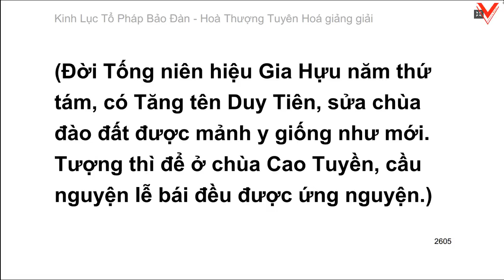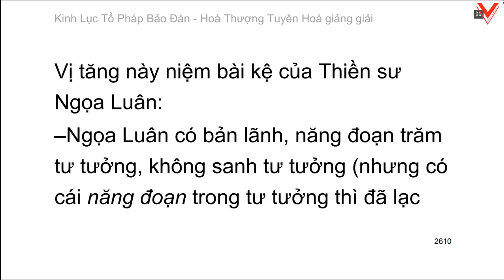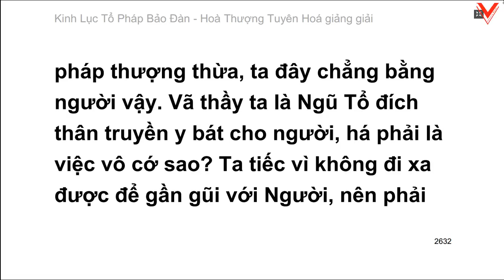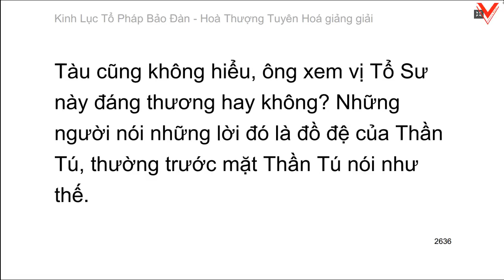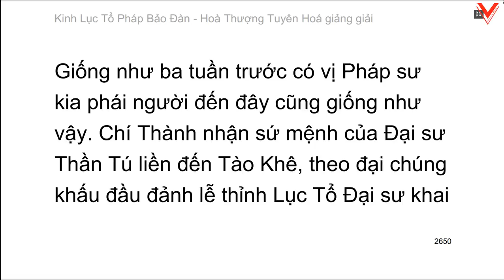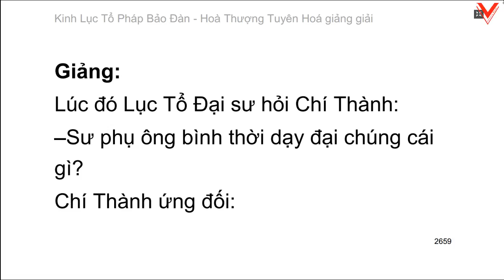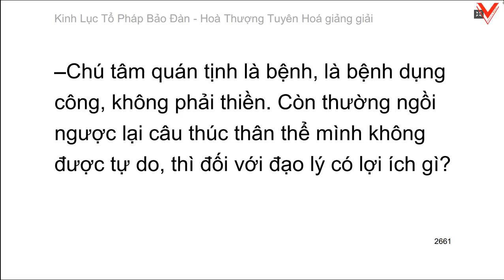Lục Tổ Pháp Bảo Đàn Kinh - 六祖法寶壇經 (tiếp theo) - HT. Tuyên Hoá giảng giải